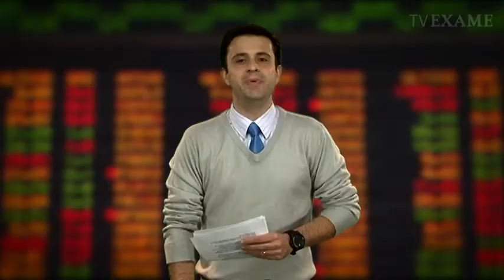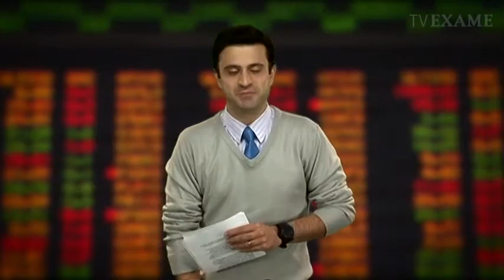Direto da Bolsa - 04 de setembro de 2012 - 1ª Edição